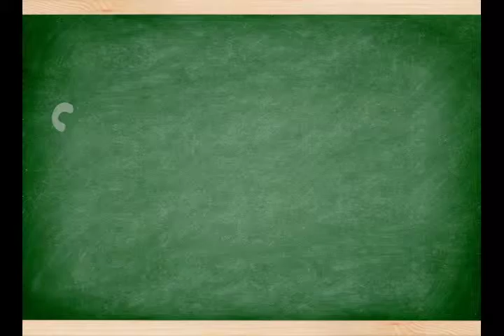SOTWBZ131144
Congratulations to our Students of the Week, Nov. 18, 2013:
Kyla Binfet, Senior, West Yellowstone High School
Makalyn Chase, Senior, West Yellowstone High School